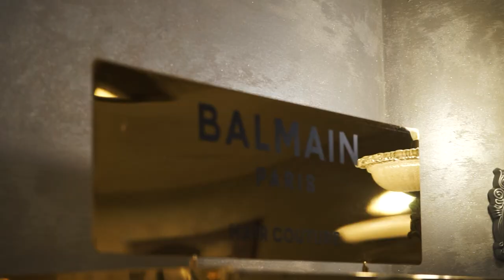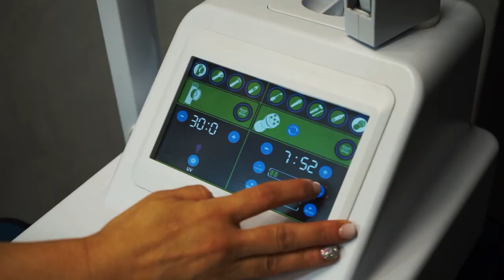V&A Glamour Хотел Маринела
Мястото за вашата красота в сърцето на София!

Вероника Стефанова и нейният V&A Glamour Beauty Salon в Хотел Маринела задоволяват и най-капризната жена. Прически и стайлинг, грим, маникюри и педикюр, процедури за лице и тяло! Насладете се на време за вас!